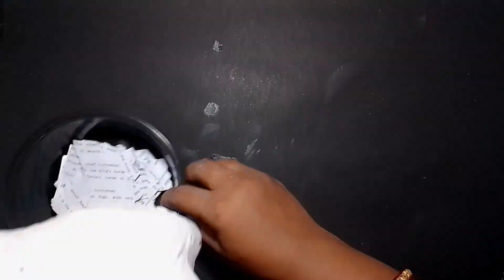Super easy flower vase idea | no white cement | no putty | Sangita's craft Vault